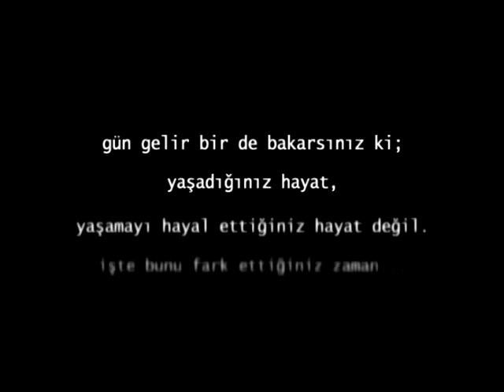İlkbahar Sonbahar Film | FRAGMAN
Gün gelir bir de bakarsınız ki;
yaşadığınız hayat,
yaşamayı hayal ettiğiniz hayat değil.
İşte bunu fark ettiğiniz zaman ...

 İLKBAHAR SONBAHAR  (2011)
Yönetmen, Senarist
Yavuz Özkan

Oyuncular
Alpay İzbırak,  Sermet Yeşil, Yiğit Sertdemir,
Nehir Çintay, Murat Okay,  Burcu Salihoğlu

T.C. Kültür  ve Turizm Bakanlığı Desteği

Özet
Dünyanın gidişatından memnun olmayan bir sinema yönetmeni bir film yaparak hayata müdahale etmeye karar verir. Aileden kalma araziyi ve kır evini ipotek eder. Aslında derdi bir film çekmek değildir. Onun derdi, yepyeni bir üretim modeli, en önemlisi de yeni bir üretim ahlakı yaratmaktır. Coşkulu bir manifesto yayınlayarak gençlere çağrı yapar. Olay kısa zamanda duyulur. İlan edilen gün ve saatte kır evi dolup taşmaya başlar. Gelenler manifestodan çok etkilendiklerini söylerler. Aslında çoğunun derdi bir iş kapabilmek, bir film çekiminin büyüleyici macerasını yaşamak ve bu sayede başka bir hayata yelken açabilmektir. Yüzlerce aday arasından 15 kişi seçilir. Yönetmen ilk toplantıda “sizleri seçerken daha önce neyi başarıp başarmadığınıza bakmadık. Çılgınca hayaller kurabilecek biri misiniz, kalbinizin ve sezgilerinizin peşinden gidecek cesarete sahip misiniz diye baktık. Çünkü biz yaşadığımız hayatı anlatılmaya değer hikâyelerle zenginleştirmek için buradayız. Ama bunun için öncelikle bir hikâyemizin olması gerekir. Eğer kendinize ait bir hikâyemiz yoksa başkalarının hikâyelerinde yer alırız.” diyerek burada kendi hikâyelerimizi yaratacağız der ve büyük macera başlar.